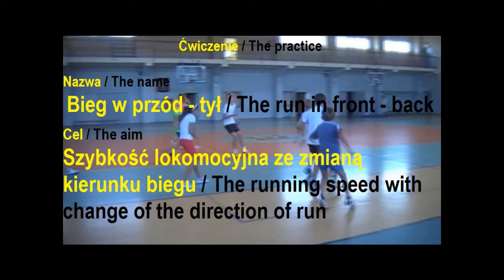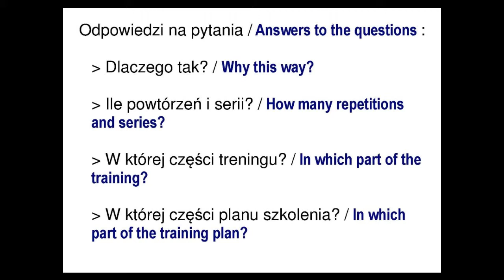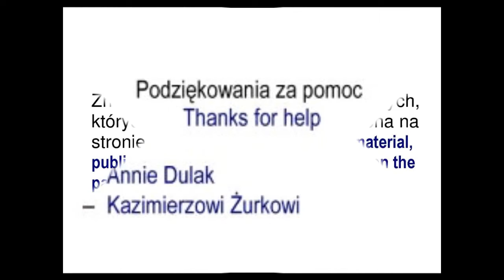K05 Bieg do przodu - tyłu. The run to front - back.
Szybkość lokomocyjna ze zmianą kierunku biegu / The running speed with change of the direction of run